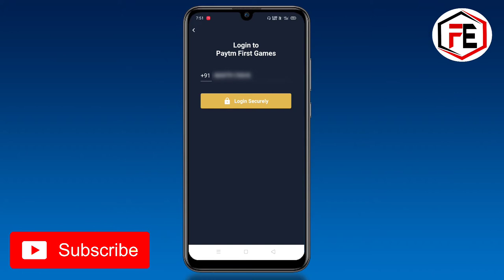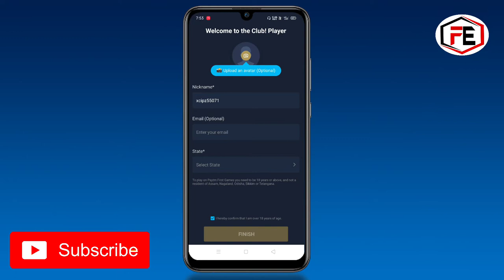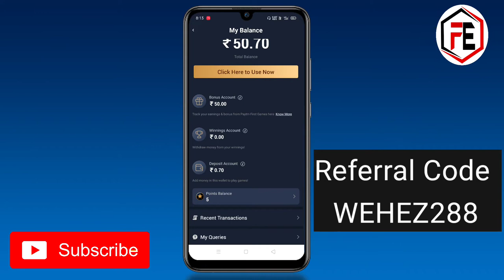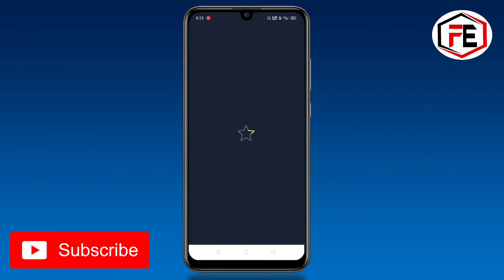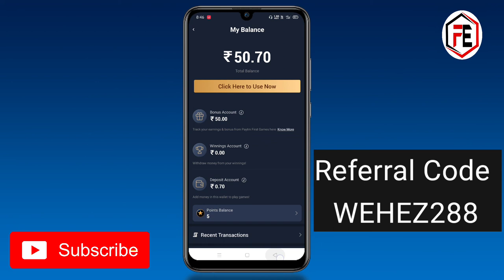রোজ 1000 টাকা পর্যন্ত আয় করুন | Signup Bonus ₹50 | How to Earn Money Online | Paytm First Games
App Link:-

In this video we ar discuss about how to earn money online at home through Paytm First Games Lite. if you want to earn money online at home watch this video. i will show you how to use Paytm First Games Lite app in Bangla Language you also get Paytm First Games App Referral code. if you use the referral code you will get 50 rupees sign up bonus. this is the easiest way to earn money online at home.

Queries Solved🔥:-
1) how to earn money
2) how to earn money online
3) how to earn money at home
4) how to earn money online at home
5) how to win paytm cash
6) how to play game and win cash
7) how to play game and win paytm cash
8) how to play game and win money
9) how to play game and win paytm money
10) how to earn money in paytm
11) how to earn money by playing games
12) how to earn money in mpl
13) how to earn money in bangla
14) how to earn money online in bangla
15) how to earn money online without investment
16) how to earn money in india
17) how to earn money in bangladesh
18) how to earn money online in india
19) how to earn money online in bangladesh
20) how to earn money online games
21) how to earn money for students
22) how to earn money online paytm
23) how to earn money online without investment for students
24) how to earn money online as a student
25) how can i make real money online
26) how can i make money right now
27) how can i make online money right now
28) Best way to earn money online
29) earn money online at home
30) How to earn money online without paying anything
31) How to earn money online with Google
32) How to earn money online in India without investment
33) How to earn money online in India for students
34) How to make money online for beginners
35) How to make money
36) How to make money online
37) How to make money online at home
38) How to make money online without investment
39) How to make money at home
40) How to make money online in bangla
41) How to make money online in india
42) How to make money online bangladesh
43) How to Play games and earn money
44) How to play game and earn money online
45) How to Play games and earn paytm money
46) How to Play games and earn paytm cash
47) How to Play games and earn money in paytm
48) How to Play games and earn money in rozdhan
49) How to Play games and earn money in mpl
50) How to Play games and earn money in Google pay
51) How to Play games and earn money in Amazon
52) How to Play games and win money in india
53) How to Play games and win money in bangladesh
54) How to Play games and win money in paytm
55) How to play mpl game and win money
56) How to play rummy card game and win money
57) how to play paytm first game and win money
58) how to play ludo and win money
59) how to play ludo and earn money
60) how to play ludo and earn paytm cash
61) how to play ludo and win paytm cash
63) Paytm first games ludo
64) Paytm First Games Lite App
65) How to play game in Paytm First Games
66) How to play game in Paytm First Games Lite
67) How to win money in Paytm First Games
68) How to win money in Paytm First Games Lite
69) How to play games in Paytm First Games
70) How to play games in Paytm First Games Lite
71) How to play games in Paytm First Games and win money
72) Paytm First Games Earn Money 2020
73) Paytm First Games Hack
74) How to play games in Paytm First Games Lite and win paytm cash
75) Best Paytm earning app 2020
76) Best Paytm Cash earning app 2020
77) Best Paytm Money earning app 2020
78) paytm new offer
79) paytm new offer 2020
80) Amazon Pay new offer
81) Amazon Pay new offer 2020
82) Google Pay new offer
83) Google Pay new offer 2020
84) Paytm First Games Tricks 2020
85) How to use Paytm First Games Points
86) Paytm First Games App Full Tutorial Video
87) Paytm First Games Bonus How to Use
88) New Earning Application
89) Best Gaming Application
90) Best Earning Application
91) Best Earning Application 2020
92) Best Earning App
93) Best Earning App 2020
94) Make money online
95) Make money online fast in 2020
96) Earn money online
97) Make money online 2020
98) Earn money online 2020
99) Make money online in india
100) Make money online in bangladesh
101) Make money online app
102) Make money online fast
103) How to use Paytm First Games
104) How to use Paytm First Games Lite
105) How to use Paytm First Games App in Bangla
106) How to use Paytm First Games Lite App in Bangla
107) Online Money Income Tricks
108) Best Refer and Earn App
109) Refer and Earn Paytm Cash